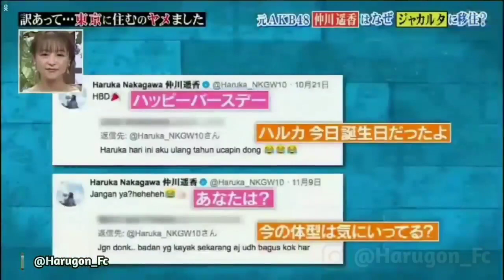Kisah Sukses Haruka Nakagawa Di Indonesia Masuk NTV Japan Part 3